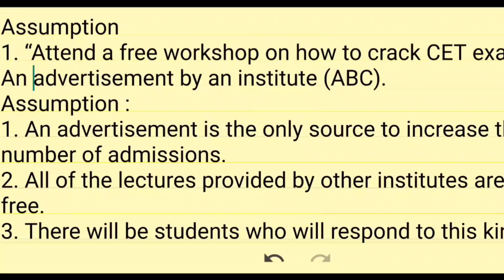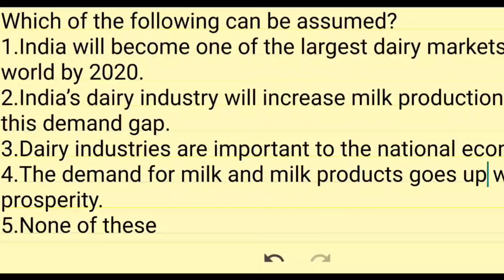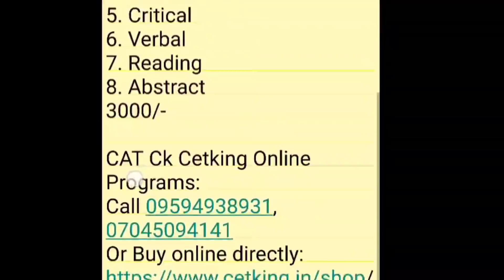27 days to CET. Value of Focus. 2000/- cash prize challenge to solve 4 questions correctly.